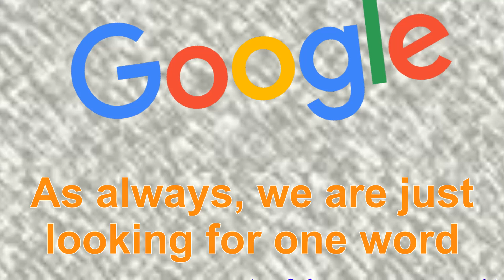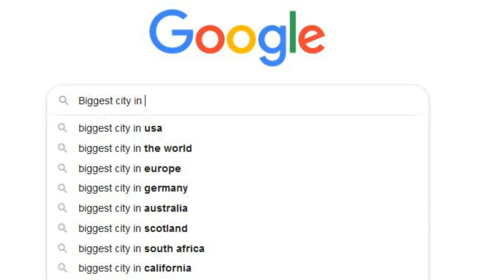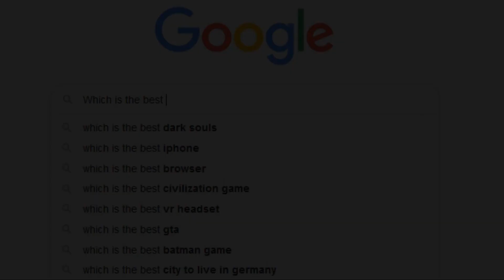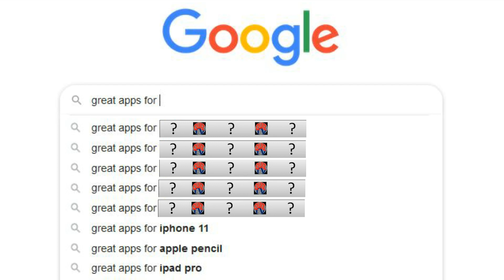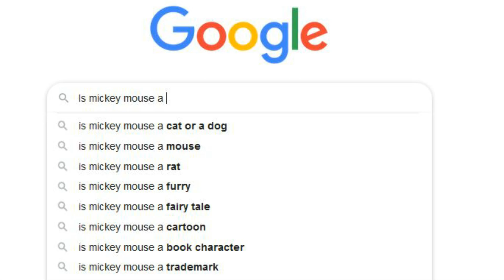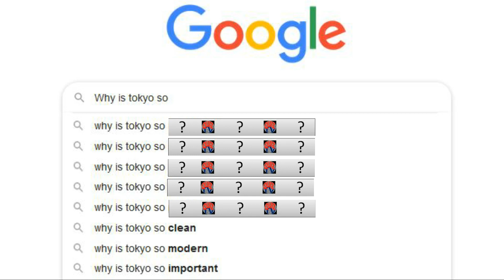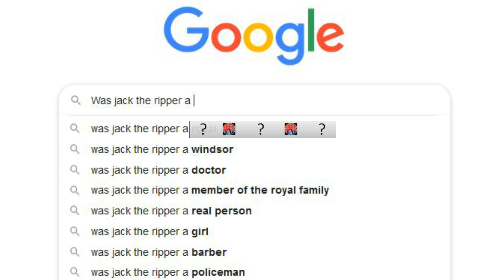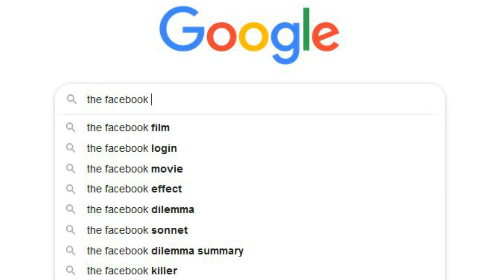Is MICKEY MOUSE a RAT!? - "Google Quiz"